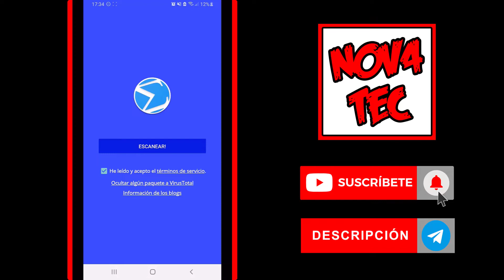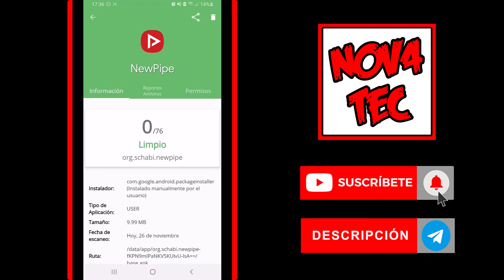✅ Cómo DETECTAR VIRUS en Android y IPhone | Virustotal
Hoy vamos a enseñarte cómo puedes detectar si hay virus en tu teléfono Android o IPhone.